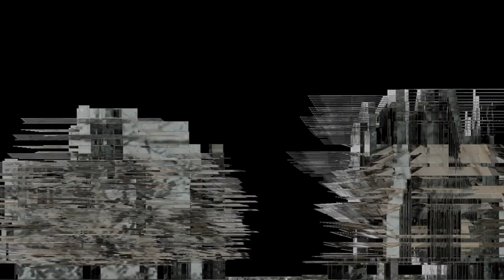Reflection,Reality and Space Continuum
SCI_Arc
Architectural Technologies_2016 / ESTm
Final Studio with Marcelo Spina & Casey Rehm
Footage taken from Glorieta de Insurgentes in Mexico city by a drone and merged with a non_existing building...